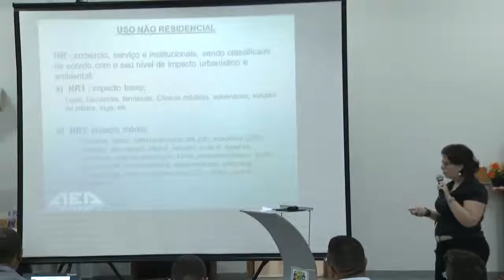CÂMARA PRESENTE - CIESP